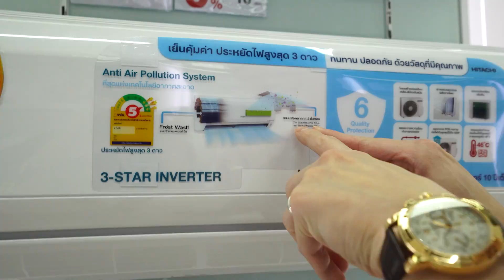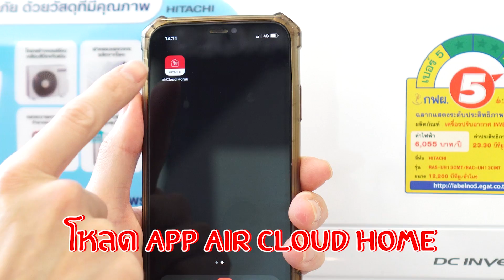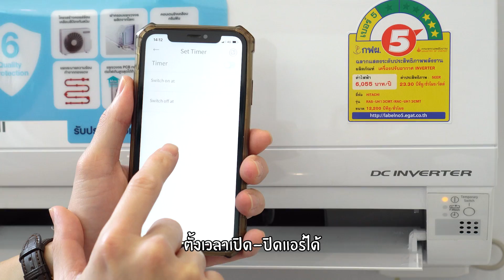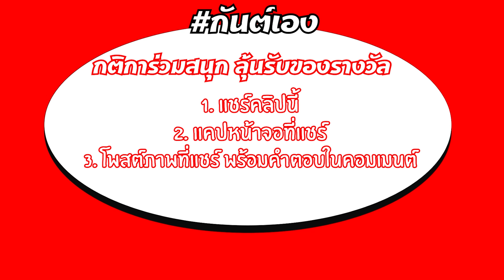กันต์เอง - บ้านใหม่เพิ่งเสร็จ แม่สั่งเปลี่ยนอีกแล้ว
บ้านเสร็จไม่ทันไร คุณแม่สั่งเปลี่ยนอีกแล้วจ้าาาา เราทำได้แค่. ครับแม่ แต่ถ้ามันดี แม่แฮปปี้ก็ต้องยอมแหละ